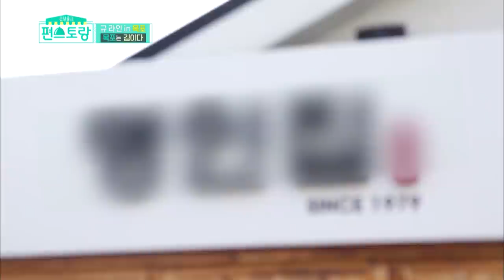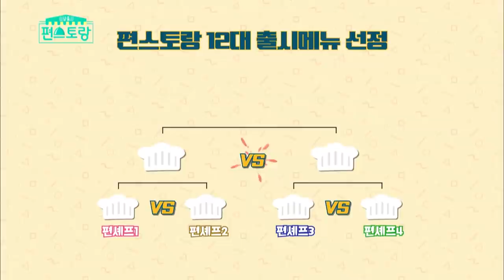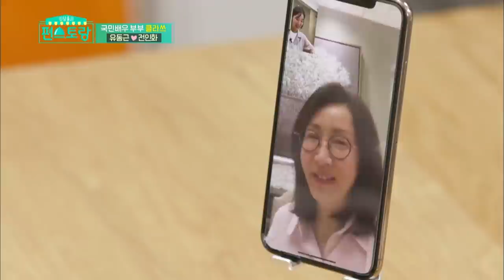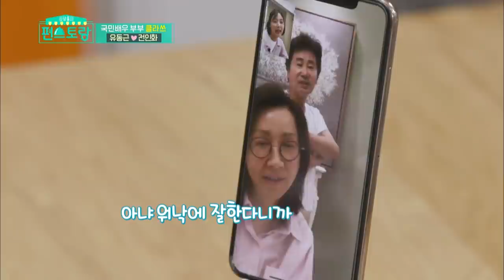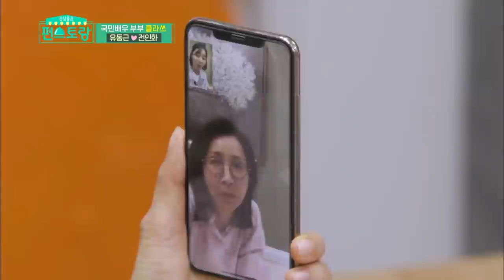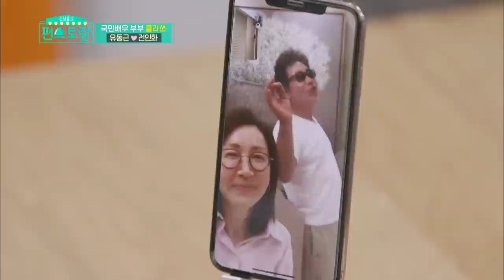Stars' Top Recipe at Fun-Staurant EP.39 Part 1 | KBS WORLD TV 200804